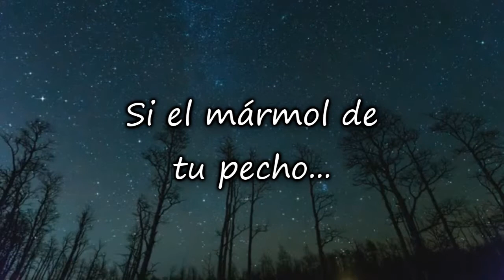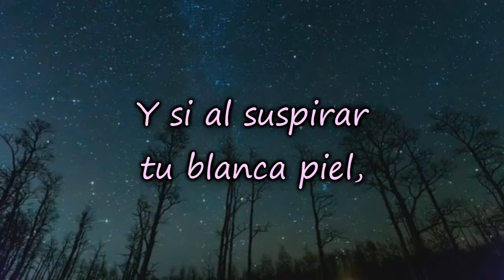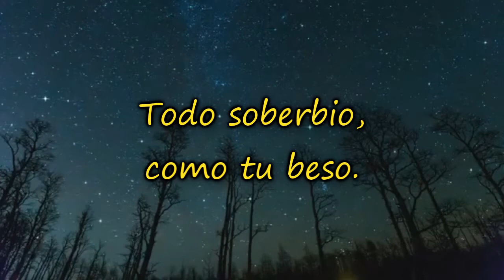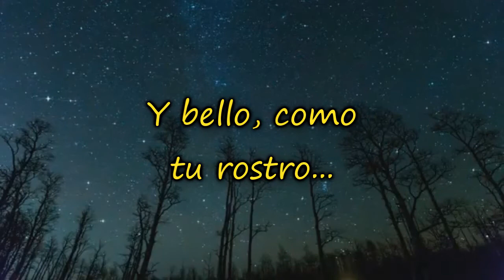AL AMANTE | Poema by Loa Martínez